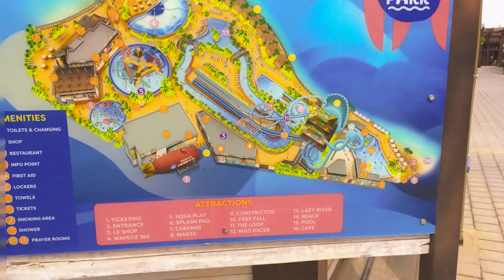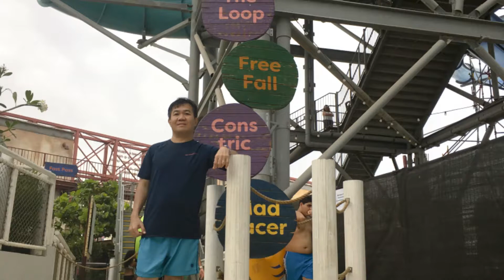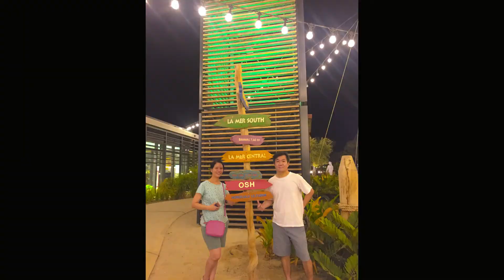Laguna Waterpark - Dubai l Explore Life With Judith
It's a fun day out for everyone, full of slides, sea, and fun! Laguna waterpark is located in the picturesque La Mer, Dubai United Arab Emirates, and consists of four distinctive zones - Relax, Surf,  Slide, and Splash. Laguna Waterpark features five main rides, two of which are ground-breakers for the Middle East.
Opening Hours:
Tuesday to Sunday - 10:00 am - 6:00 pm.
*Monday - Open only for Ladies Day
Attractions: Lazy River | Manta | Aqua Play | Mad Racer | Free Fall | WaveOz 180 | Infinity Pool

water park,
waterpark in dubai,
waterpark atlantis dubai,
water park for kids,
waterpark in uae,
water park hot,
waterpark challenge,
water park in sharjah,
water park accidents,
waterpark atlantis,
waterpark at night,
waterpark adventure,
water park at home,
water park asmr,
waterpark american dream,
a water parks game,
waterpark bikini kicked out,
waterpark bloxburg tutorial,
water park bmx,
water park building,
water park blippi,
water park beach,
water park baby,
water park business,
water park b,
waterpark cebu,
waterpark covid,
water park cartoon,
waterpark chemical leak,
water park comedy,
waterpark college,
water park china,
cookie swirl c waterpark,
waterpark dubai,
waterpark dubai wild wadi,
waterpark dubai atlantis,
water park death,
water park disaster,
waterpark di rumah,
waterpark day,
water park delhi,
initial d water park,
d'qiano water park dieng,
i d waterpark,
waterpark edmonton,
waterpark enzoknol,
water park essentials,
water park ent,
water park england,
water park enjoy,
water park europe,
water park extreme,
water park funny,
water park fly,
waterpark fun,
water park flyboard,
waterpark familia diamond,
water park family,
waterpark faliraki,
water park game,
waterpark girl,
water park germany,
waterpark girl fails,
waterpark genshin,
water park grwm,
waterpark great wolf lodge,
water park gone wrong,
water park g,
water parks m&g,
waterpark hairstyles,
water park home,
waterpark house,
waterpark hotel,
water park hide and seek,
water park hacks,
waterpark hair,
waterpark in toca boca,
waterpark in backyard,
waterpark in turkey,
waterpark in dubai atlantis the palm,
water park in punjab,
i bought waterpark,
water park jordan,
water park jaipur,
water park jakarta,
water park job,
water park japan,
j house vlogs water park,
water park kids,
water park karachi,
water park korea